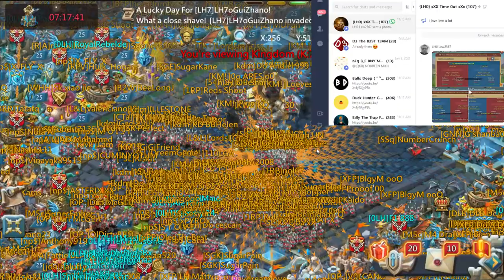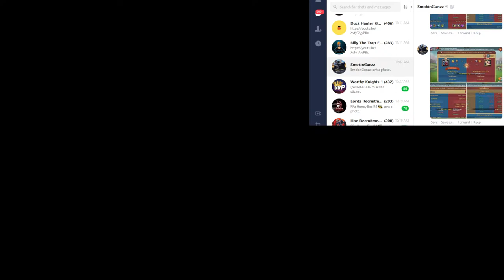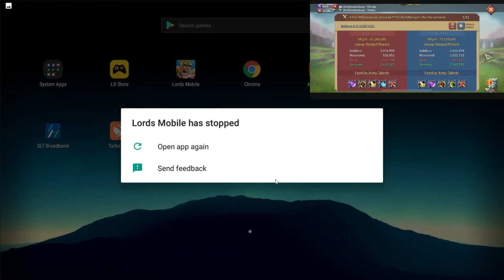Lords Mobile - Emperor with Rellgan